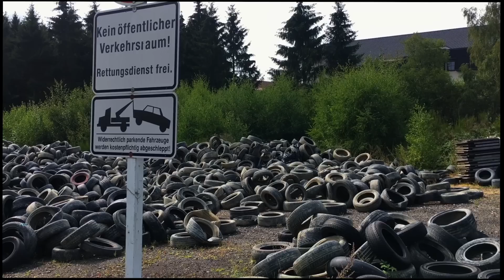Nurburgring / Моя е30 в музее BMW / Продал машину /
Nurburgring  дорога домой
Трицон возле входа в музей БМВ в Мюнхене
Продал тачку